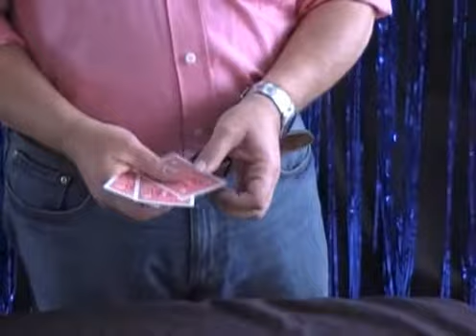Blanco Fantastico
Juego muy vistoso donde cuatro cartas iguales se transporman en cuatro cartas blancas por laso y lado y viveversa. Video grabado por Daniel Raley de Argentina